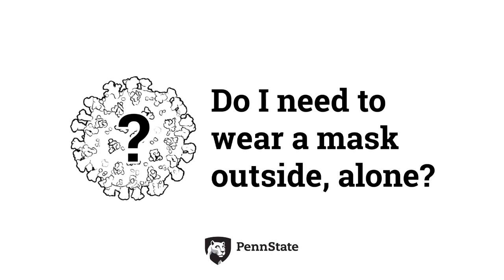Do I need to wear a mask outside, alone? | Ask CIDD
Do I need to wear a mask outside, alone?

In this video, Professor Nita Bharti talks about the function of masks. As people start using outdoor space in the summer, she discusses how and when masks are protective. Is a mask protective if there’s no one else around? Keep in mind that if you’re in a city or a populated area, including a college campus, you probably always need to wear a mask whenever you’re outside. This advice is more appropriate for people in isolated areas or with a lot of outdoor space.